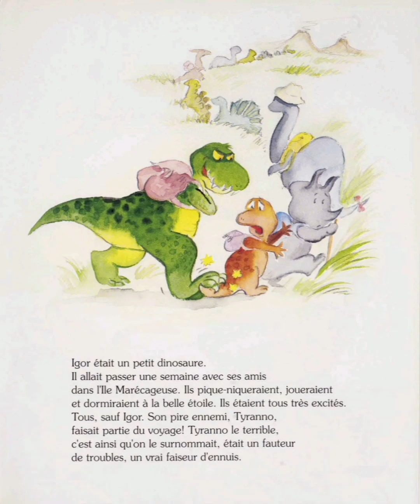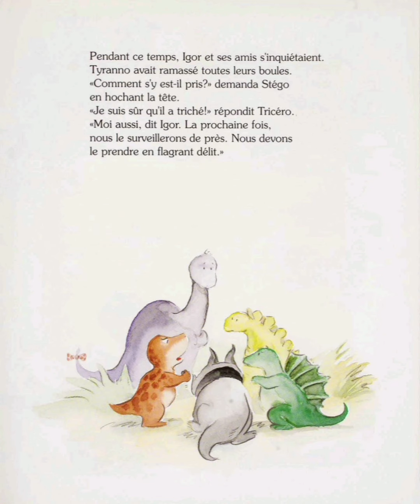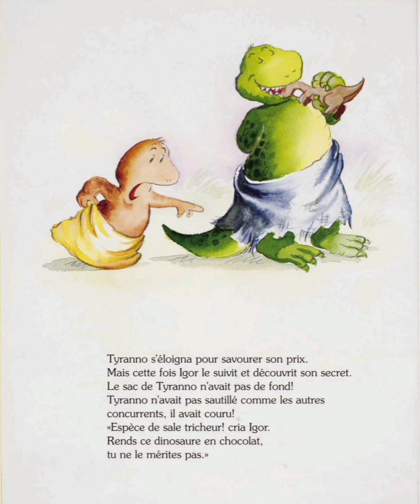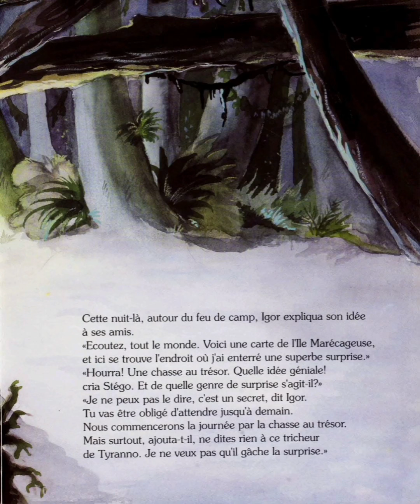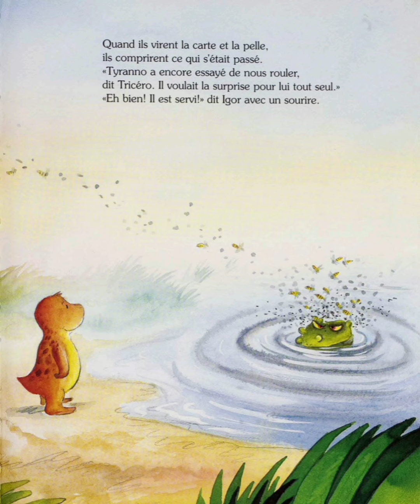Tyranno lespece de sale tricheur - Histoires d'enfants - Disney Story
Tyranno lespece de sale tricheur
Histoires de dinosaures à lire avec mon petit garçon
Tapator le dinosaure
Dinosaure YouTube français
Dinosaure YouTube
Histoire racontée dinosaure
Histoire de dinosaure livre
Histoire audio dinosaure
Tyranno l'espece de sale trichur
Histoire de Tyrannosaure
Histoires
Histoires d'enfants
Histoire pour enfants
an american tail
an american.tail
an.american tail
an.american.tail
an a american tail